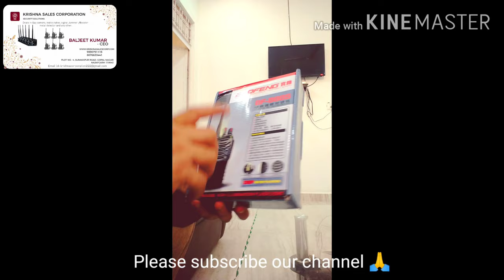How to use baofeng bf-888S walkie talkie/User guide/ unboxing-9990791116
16 Channel.

1500mAh Li-ion battery.

50 CTCSS/105 CDCSS.

VOX Function.

PC Programming.

Emergency Alarm.

Battery Save.

Low Voltage Alert

Time-out Timer.

FlashLight.

Specifications

- Frequency Range: UHF 400-470MHz.

- RF Rated Power: ≤ 5W.

- Channel Spacing: 25KHz.

- Operated Voltage: 3.7V.

- Battery: 1500MAh Li-ion.

- Battery Life: About 8 hours.

- Frequency Stability: ±2.5ppm.

- Operated Temperature: -30°c-+60°c.

- Antenna Impedance: 50Ω.

How far can this radio be connected ?

- Communication Range: about 2-4km.